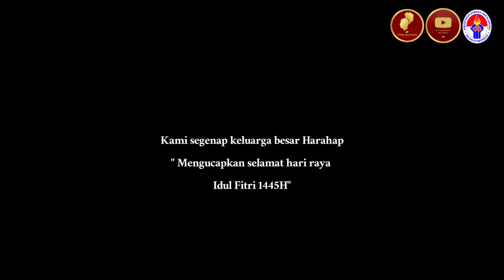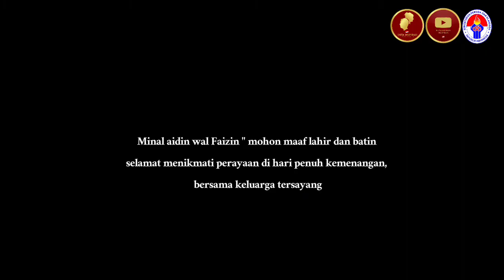EID MUBARAK WITH HARAHAP'S FAMILIY || DIY OPEN HOUSE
Lebaran Idul Fitri 1145 H/2024 M

Hallo Sobat Inspirasi

Idul Fitri atau Hari Raya Lebaran adalah salah satu hari raya besar dalam agama Islam. Perayaan ini menandai berakhirnya bulan Ramadan, di mana umat Muslim telah berpuasa selama satu bulan penuh.

Idul Fitri menjadi momen yang sangat dinantikan karena memiliki makna dan tradisi yang sangat penting bagi umat Islam:

Jadi dapat disimpulkan bahwa Idul Fitri memang menjadi hari yang sangat dinantikan dan bermakna bagi umat Muslim di seluruh dunia✨🤍

𝘿𝙐𝙏𝘼 𝙄𝙉𝙎𝙋𝙄𝙍𝘼𝙎𝙄 𝙔𝙊𝙐𝙏𝙐𝘽𝙀
𝘉𝘦𝘳𝘬𝘢𝘳𝘺𝘢, 𝘉𝘦𝘳𝘴𝘪𝘯𝘦𝘳𝘨𝘪 𝘶𝘯𝘵𝘶𝘬 𝘔𝘦𝘯𝘨𝘪𝘯𝘴𝘱𝘪𝘳𝘢𝘴𝘪